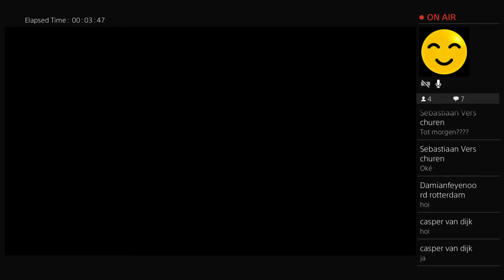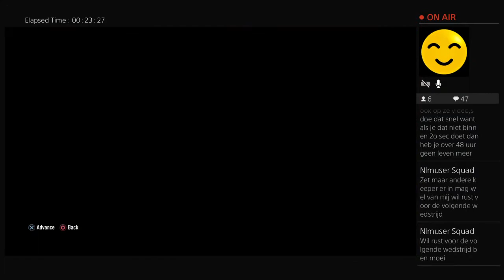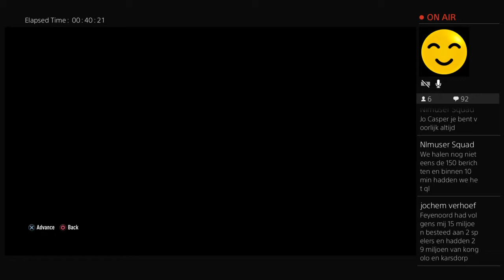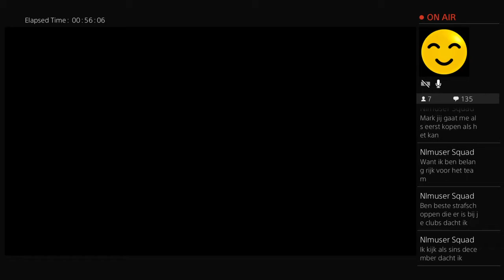FIFA 17 Portsmouth LEGENDARISCHE Carriere #31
Hallo Allemaal,

Welkom op mijn kanaal. Ik upload video's van games die ik speel op mijn PS4. Hopelijk vinden jullie het leuk enwillen jullie subscriben op mijn kanaal.

Chat Regels!

*Niet scheleden!
*Geen promotie van je eigen kanaal!
*Wees gewoon aardig en lief voor elkaar!
*Geen spam!

Bij overtreding van de regels krijg je een waarschuwing en word je reactie verwijderd.
Als je hardleers bent word je geblokkeerd!